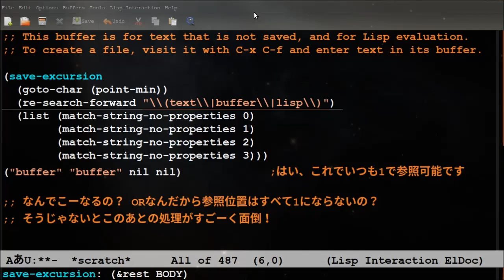emacs/elisp #001 - マッチ文字列の参照位置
こんなしょーもないネタだと、もう誰も突っ込まないな（笑）